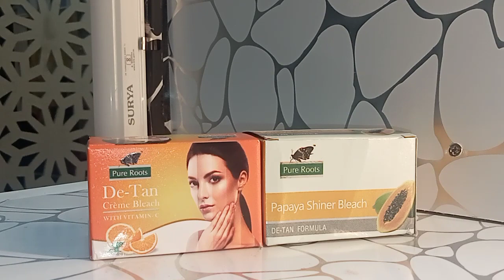Papaya & detan bleach | Pureroots new launch de tan , papaya bleach